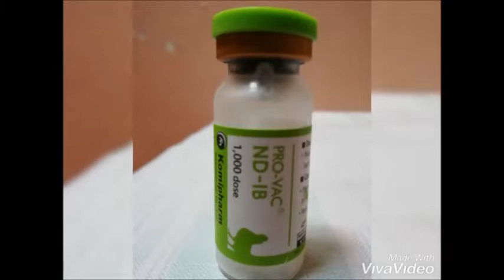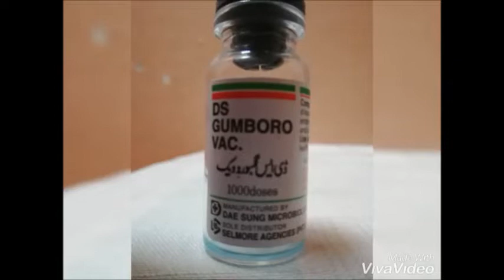Fancy Poultry farming business/Fancy poultry Tips/Fancy poultry ideas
In this video you may get information regarding fancy poultry farming business